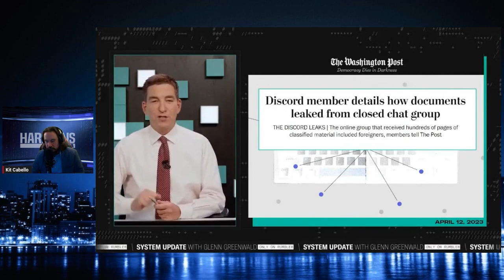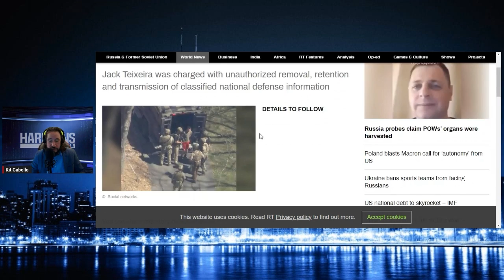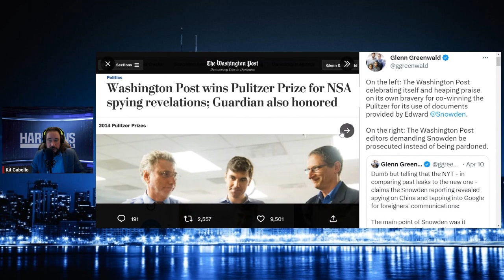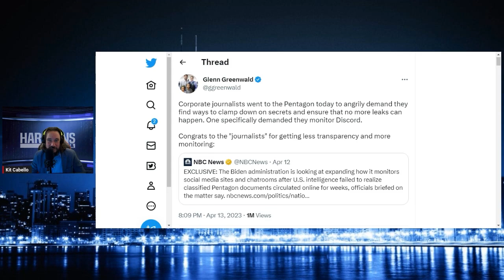Glenn Greenwald Calling Out The New York Times & Washington Post For Being Pro Censorship